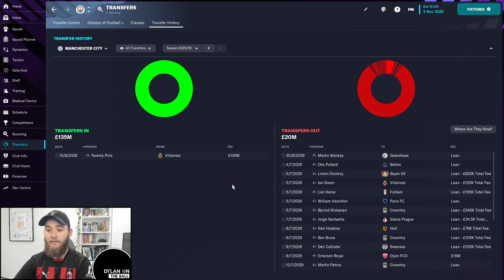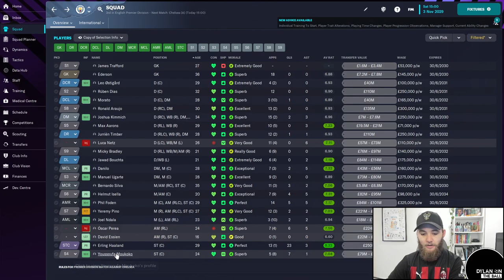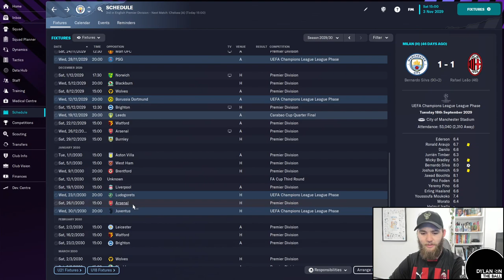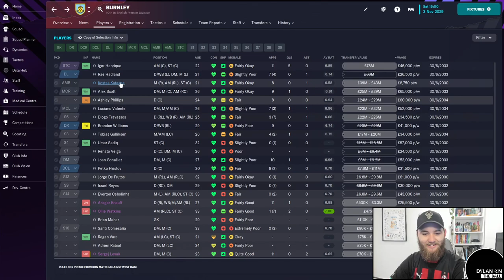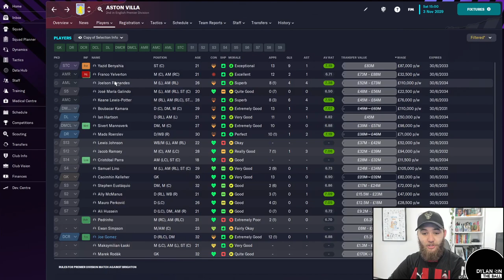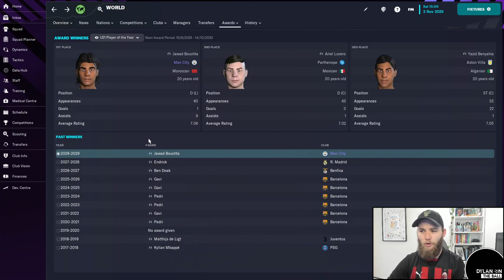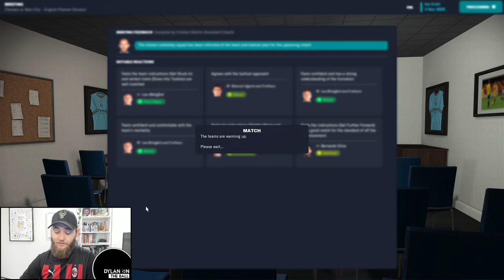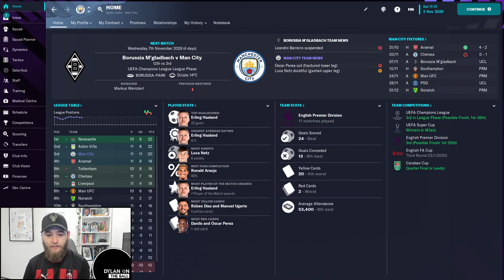We NEED Haaland to carry us to this title!!! | Football Manager 23 | Brentford to Big Time Ep34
Hello and WELCOME to Episode Thirty Four of  Brentford to Big Time here on  @DylanOnTheBall  where we are embarking on a journey on Football Manager 23 commencing at Brentford and ending with Champions League glory. We spent 3 glorious wonderful years in the tropical paradise of Brentford, conquered all of Italy with Napoli, and now find ourselves walking the halls with Haaland in Manchester. We've conquered Europe and Italy, now its on to the Premier League.
A quarter of the way in to season number two at the helm of Manchester City we're starting to maybe come to terms with just why they haven't won the league in 6 season. Turns out the Premier League is the hardest and most competitive league there is, and we need to put in some real work to get this done!!

Item Title: Summer Fun Happy Music

Item Title: Hip-Hop Lo Fi